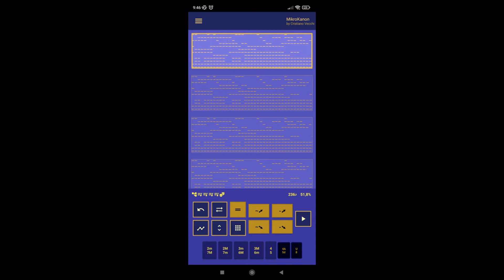Cristiano Vecchi - MikroKanon Snapshot 169 "OCTA" _ 22 11 2022 _ 8D AUDIO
The MikroKanon app allows to create and play music pieces in Quantistic Counterpoint (multiple counterpoint on sets of vertical and horizontal intervals), also export them as MIDI files.

- Starting from the Sequence Selection View, it's possible to create a new note sequence or edit an old one.
- After a Sequence is selected, clicking on a function button the Working View starts, with a new counterpoint created, and further operations on it are possible.
- To play the single counterpoint just click on it and stop it with the stop button, while clicking on the play button the building and playing process of the entire structure of the piece will start.
- It's possible to edit the structure in Options Menu (Icon) -- Architecture (Icon) -- Row Forms, where the counterpoint selected is represented by a numberless letter, while numbered letters represent counterpoints previous saved in slots (1-9 A-G). For the building process outcome counterpoints can be changed in the four serial forms (O = original, I = inverse, R = retrograde, IR = inverse of the retrograde), affected by Tritone Substitution (Rotate Icon), separated following the first rhythm pattern (Vertical Line Icon). Warning: if all the counterpoints in the structure are empty, the app will not play!
- Repetitions and cyclic transpositions can be added to the structure by the Ritornello and Transpose options.
- How to use slots: from the Working View, clicking on a Slot Button in the Functions Dialog will save the selected counterpoint in the slot (a number appears next to the Disk Icon), while, from the Sequence Selection View, clicking on a Slot Button will load the counterpoint previously saved in the Working View (or an empty counterpoint if the slot is empty). Counterpoints saved can be used in the structure together with the counterpoint selected in the Working View (this one if the Working View is displayed).
- Interval Sets: change the Vertical Interval Set with buttons at the bottom of the Working View, and the Horizontal one with the Graph Button (under the Undo Button). This changes immediatly modify the result of the last operation if Sets are involved in it. Warning: the Undo Button does not work on interval choices!
- Tips: in the Working View, tap on the Percentage to quickly change the View of the counterpoints (Table, Marble, Quantum) or tap at the left/right side of the Quantum View to quickly change the App Colors.
- Exporting MIDI file: to export the last played MIDI file, click on Menu (Icon) -- Disk (Icon) -- Export MIDI file, where is displayed the length in cells and the date of creation of the last app playing (single counterpoint or entire structure), then select the destination folder and optionally rename the file.